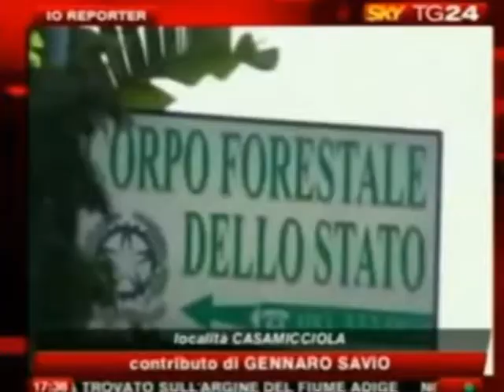ISCHIA, TUTTI RINVIATI A GIUDIZIO GLI IMPUTATI PER LA RELIZZAZIONE DELLA CASERMA FORESTALE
COSTRUZIONE DELLA CASERMA FORESTALE NEL BOSCO DELLA MADDALENA A CASAMICCIOLA TERME: TUTTI RINVIATI A GIUDIZIO GLI INDAGATI

E' a un punto di svolta la vergognosa vicenda della realizzazione della Caserma della Forestale nel 'Bosco della Maddalena' a Casamicciola Terme dove furono abbattuti decine e decine di rigogliosi pini oltre che a sventrare un'intera collina per poter far posto alla Caserma di quell'Istituzione dello Stato che per antonomasia è deputata alla difesa del verde pubblico: da non credere! Uno scempio ambientale di Stato per cui da anni ci sono indagati anche illustri che nei giorni scorsi davanti al Giudice dell'Udienza Preliminare presso il Tribunale di Napoli, Dott.ssa Antonella Terzi, sono stati tutti rinviati a giudizio. Si tratta dell'ex Sindaco di Casamicciola e attuale Sindaco del Comune di Ischia Giosi Ferrandino, dell'ex capo dell'Ufficio Tecnico casamicciolese Silvano Arcamone e dei funzionari della regione Campania accusati di concorso in reati edilizi e paesaggistici per le opere realizzate all'interno del  'Bosco della Maddalena', e finalizzate alla costruzione di una caserma per il Corpo Forestale di notevoli dimensioni. In aula a difendere le persone danneggiate dai reati e l'Assopini, c'era l'Avvocato Bruno Molinaro il quale con la grinta di sempre a sostegno della ammissibilità della costituzione di parte civile dell'associazione ambientalista, ha evidenziato - fra l'altro - che il delitto di alterazione paesaggistica era stato consumato, nella specie, anche in relazione all'abbattimento di circa cento pini, in un'area vincolata anche quale area boschiva dal Codice del Paesaggio approvato con d.lgs. n. 42/04. Molinaro ha anche evidenziato come per la realizzazione della caserma della Forestale, sia stata cementificata una nuda area, caratterizzata dalla presenza di lussureggiante macchia mediterranea, e - quel che è più grave - sono stati abbattuti numerosi alberi secolari, con danno irreversibile alla flora locale, per giunta in una zona assoggettata a svariati vincoli di tutela e classificata anche quale parco naturale. Per la cronaca ricordiamo che nei mesi in cui si consumava il vergognoso scempio ambientale di Stato, oltre all'Assopini che presentò un dettagliato esposto alla Procura, a parte qualche rappresentante di associazioni ambientaliste che diedero vita a iniziative unicamente  folkloristiche, l'unico Partito che si distinse per attivismo politico e sociale nel difendere quell'inestimabile polmone di verde fu il Partito Comunista Italiano Marxista-Leninista guidato da Domenico Savio che firmo di proprio pugno esposti e  denunce oltre che ad organizzare presidii di protesta proprio in via Castiglione. Ma non è tutto. La Redazione di PCIML-TV, la televisione ufficiale del PCIML, per mesi portò avanti una campagna mediatica di forte denuncia affinché non si distruggesse quell'angolo di macchia mediterranea e le immagini dello scempio girate da Gennaro Savio fecero il giro dei Tg delle emittenti televisive più importanti e seguite del nostro Paese tanto da far diventare un caso nazionale la realizzazione della nuova Caserma Forestale che veniva costruita nei giorni in cui sull'isola d'Ischia a suon di manganellate si abbattevano le prime case di necessità della povera gente: da non credere! L'augurio, naturalmente, è che la giustizia riesca a fare il suo corso prima che il tutto finisca in prescrizione. Lo sfregio della Pubblica amministrazione alla pineta "Bosco della Madalena" e le ferite mortali inferte dallo Stato a uno degli inestimabili polmoni verdi dell'isola d'Ischia gridano inevitabilmente vendetta.